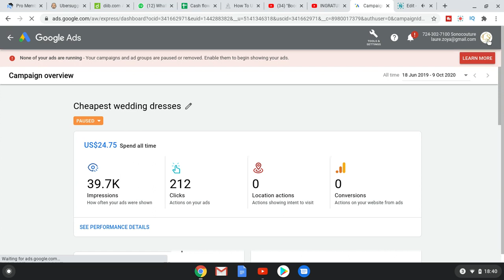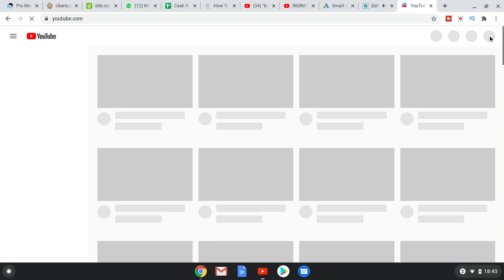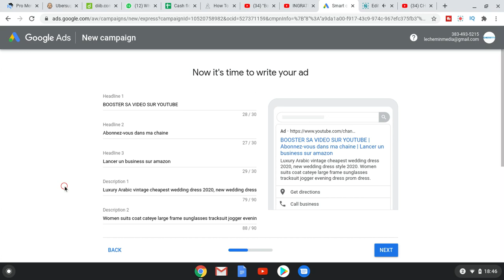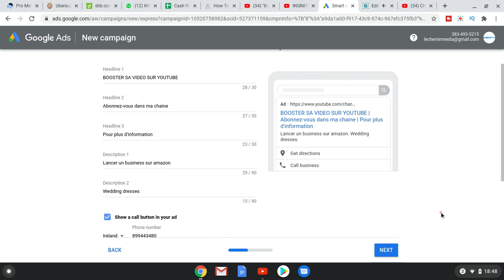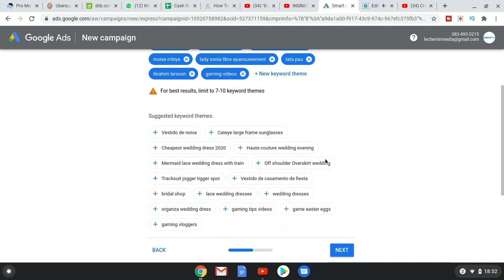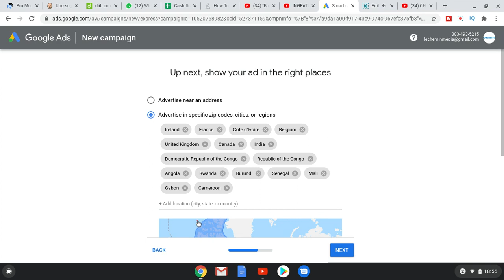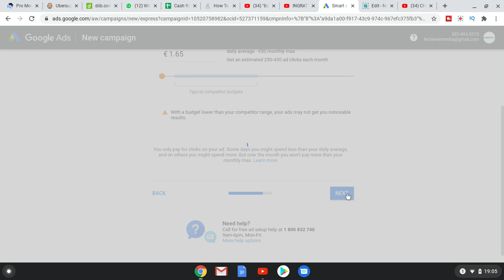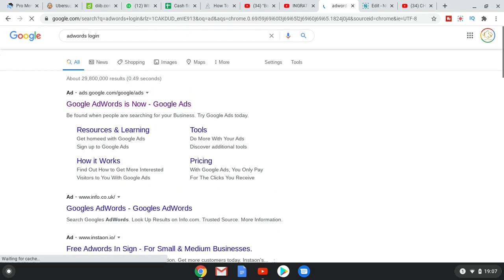COMMENT AVOIR DES ABONNEES SUR TA CHAINE YOUTUBE EN 2020| CHANNEL ANALYTICS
Certaines en ont profite quand youtube n'etait pas encore saturee mais aujourd'hui il nous faut beaucoup des tactiques pour reussir.